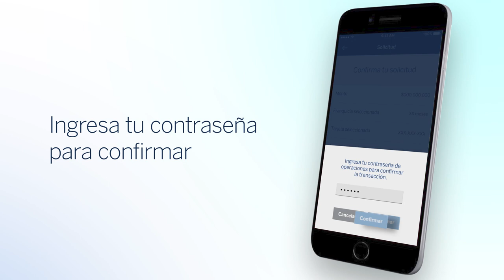¿Cómo activar una tarjeta de crédito preaprobada en BBVA móvil?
1. Ingresa BBVA móvil
2. Selecciona Tarjetas de Crédito
3. Escoge el cupo, franquicia y tarjeta de tu interés
4. Llena los campos con tus datos
5. Acepta los términos y condiciones
6. Confirma tu solicitud
7. Ingresa tu contraseña para confirmar